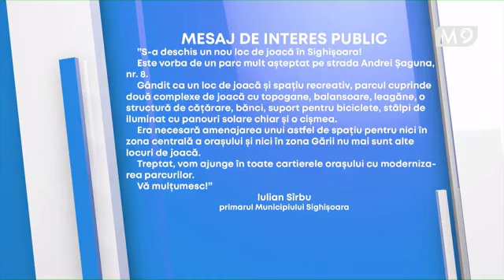Avram Fițiu - Ridicarea României prin cultură...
Interviews for Hope si Televiziunea M9TV Romania - o emisiune in cadrul careia invitatii nostri, oameni frumosi in simplitate si traire, ne impartasesc povesti de viata exceptionale!